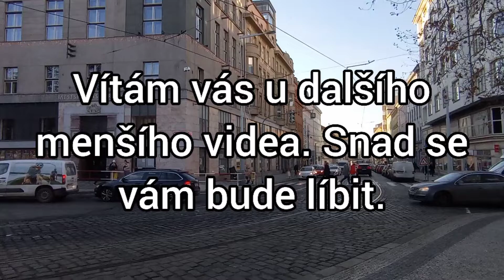Menší video z Náměstí Míru ( info v popisku )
Natočeno: 22.12.
Jel jsem na Náměstí Míru ( za Maky ) a před další cestou si natočil nějaký tramvaje. Mezi nimi i 8152 + 8151. Ten polep se mi hodně líbí a nemohl jsem je nechat jen tak projet.